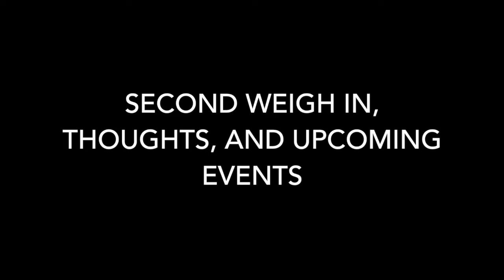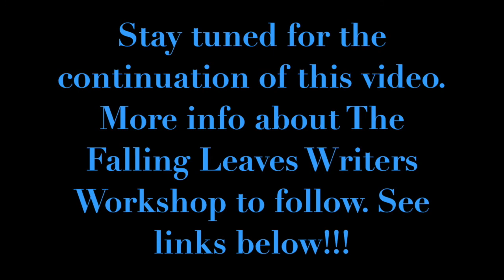Second Weigh In, Thoughts, and Upcoming Events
Please enjoy my video and join me on my weight loss journey.

UPCOMING EVENTS:

Falling Leaves Writers Workshop Nov 3-5
Banbury Place Building D02, Gillette Conference Room
Eau Claire, Wisconsin 54703